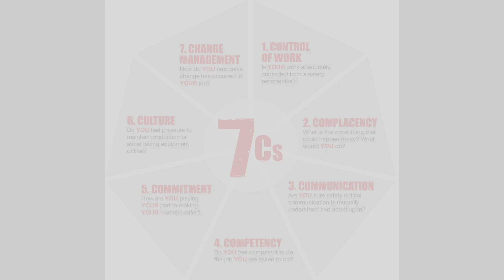COVID-19: CULTURE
Step Change in Safety has produced a series of short informative films and information packs designed for the offshore workforce in response to the current COVID-19 pandemic.

While every member of the workforce, from the work-site to the boardroom, is immersed in this rapidly developing COVID-19 situation, it is the duty of Step Change in Safety to continue reinforcing the need for diligence in the pre-planning and execution of work activities offshore.

We will continue to communicate with industry via a series of information bulletins which will be published on our website and digital media channels over the coming weeks. As part of our continued engagement strategy, these short broadcasts and information packs will focus on the Step Change in Safety’s 7Cs of safety:

Control of Work
Change Management
Competency
Communication
Commitment
Complacency
Culture

These films are presented by Step Change in Safety Executive Director Steve Rae - a respected industry professional and 'One of the 61' survivors of Piper Alpha.